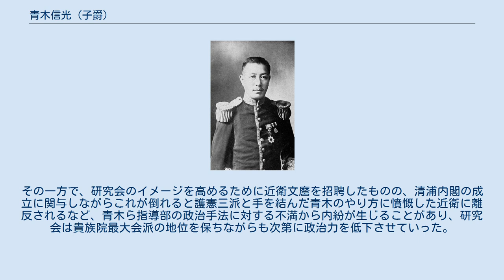青木信光 (子爵)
青木信光 青木 信光（あおき のぶみつ、明治2年9月20日（1869年10月24日） - 昭和24年（1949年）12月28日）は、明治から昭和の華族（子爵）・政治家。
 松岡藩知事（旧水戸藩付家老）中山信徴の四男として生まれ、旧麻田藩主・子爵青木重義の養子となる。
夫人は川口武定の次女・楠枝。
子は青木信武（長男）、青木蔚（四男）。
土壌動物学者の青木淳一は蔚の子である。
貴族院議員を50年にわたって務め、最大会派研究会の指導者として活躍した。
 明治17年（1884年）、養父の死去により家督を相続、その後学習院・東京法学院で学んだ。
明治30年（1897年）に貴族院の子爵議員に選出され、以後昭和21年（1946年）3月25日に隠居により辞職するまでの長きにわたってその地位を保った。
また、東武鉄道や仁壽生命など多くの企業の役員としても活躍した。
 大正時代、研究会の事実上の指導者であった清浦奎吾の組閣失敗（いわゆる「鰻香内閣」の件）後に、従来の研究会の方針を批判して指導的な地位に立つ。
青木は従来の研究会の理念の一つであった超然主義を否定して政党との協力と貴族院内における勢力の拡張を目指した。
その結果、長年の敵であった立憲政友会の原内閣が成立すると、これを支持して大木遠吉司法大臣を入閣させる。
だが、自身は原敬からの閣僚就任要請を辞退して、日本銀行監事のみを受けた。
以後もたびたびの閣僚就任要請に対してはこれを辞退して鉄道会議議員や内閣審議会委員、住宅営団監事と言ったいわゆる顧問的な役職のみを務めた。
その一方で、研究会のイメージを高めるために近衛文麿を招聘したものの、清浦内閣の成立に関与しながらこれが倒れると護憲三派と手を結んだ青木のやり方に憤慨した近衛に離反されるなど、青木ら指導部の政治手法に対する不満から内紛が生じることがあり、研究会は貴族院最大会派の地位を保ちながらも次第に政治力を低下させていった。